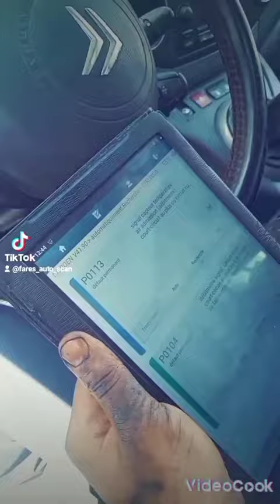القضاء على مشكل التيراج في سيارة داسيا 1.6 و سيارة 1.6hdi B9